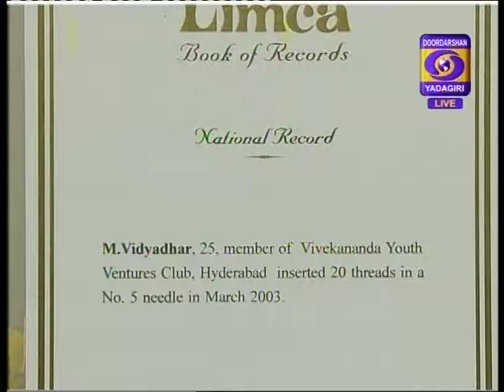dd yadagiri breakfast show - micro art by dr. vidyadhar